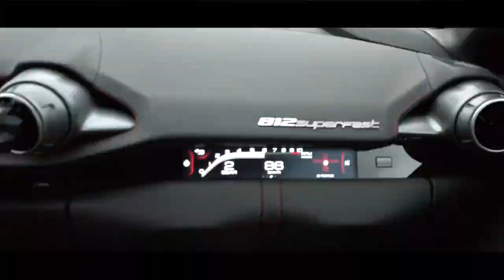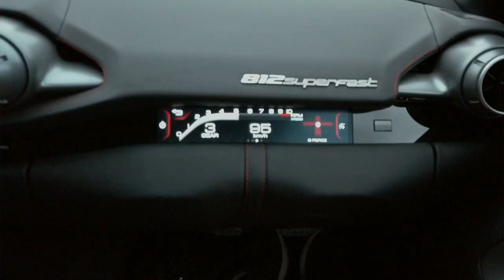NOVITEC Ferrari 812 Superfast Start Up, Revs, Exhaust Note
The NOVITEC high-performance exhaust system optimizes power delivery from the naturally aspirated 6.5-Liter F140 V12 engine of this Ferrari 812 Superfast. Its exhaust note enhances the driving experience which truly sound like a classic V12 Formula One car. Watch the video to find out more.